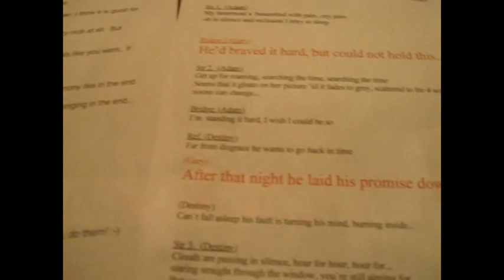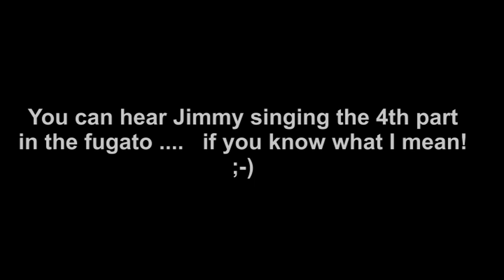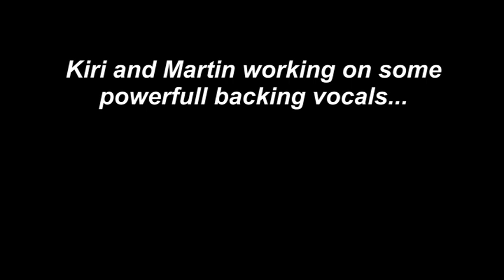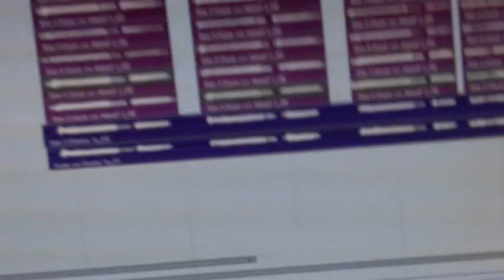Flaming Row - The Making Of "Elinoire" Part 6 / 7 - The Singers Pt. 2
And here the 6th part of the Making Of Elinoire which again includes the singers.
It's the longest part and it shows detailed studio work while the vocal recordings and especially the backing vocals of Martin Schnella and Kiri Geile.

Have Fun! :-)